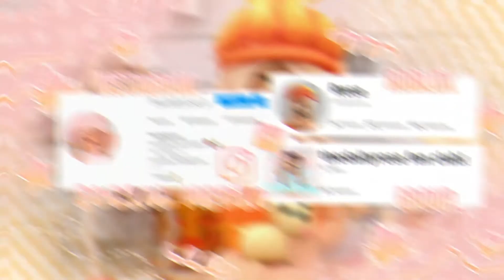5 TYPES OF PEOPLE DURING THE BLOXBURG FALL UPDATE! | Roblox Bloxburg | thedailyrose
HI MY ROSES!!  🌙

TODAY I SHOWED YOU the 5 DIFFERENT TYPES of PEOPLE DURING the FALL UPDATE!! 🍂

𝐟𝐚𝐪 𝐚𝐛𝐨𝐮𝐭 𝐑𝐎𝐒𝐄!: ⚡

name?: angelica rose, but you can call me rose! ✧˚ · .
roblox user?: thedailyrose
can I friend you?: sorry, it wouldn’t be fair to everyone, but I sometimes have my joins on!
favorite color?: PINK!! 🌸
favorite roblox game?: bloxburg, or other funny, enjoyable games!

𝐟𝐚𝐪 𝐚𝐛𝐨𝐮𝐭 𝐭𝐡𝐞 𝐕𝐈𝐃𝐄𝐎!: 💗
(aka frequently asked questions! ) ˚♡

thumbnails? - Pixlr E
when do you post? - I post anywhere from 1 - 4 times a week!

𝐖𝐡𝐚𝐭 𝐢𝐬 "𝐭𝐡𝐞𝐝𝐚𝐢𝐥𝐲𝐫𝐨𝐬𝐞"? ✨

thedailyrose is a ROBLOX BASED channel that includes gameplays, builds, roleplays, and more! 🥝

P.S: I love to LAUGH! 🌺

𝐑𝐞𝐦𝐢𝐧𝐝𝐞𝐫𝐬!: 🌷˚୨୧⋆｡˚ ⋆

You are VERY SPECIAL and AMAZING!  🏹･ﾟ:

John 16:33: “In this world you will have tribulation, but take heart, for I have overcome the world”

𝐌𝐮𝐬𝐢𝐜!: 🌴

(THANKYOU!!)

🥥 tags: BLOXBURG types of people decorating halloween update comedy meme autumn fall update funny roleplay roblox people halloween thanksgiving bloxburg fall update 2022